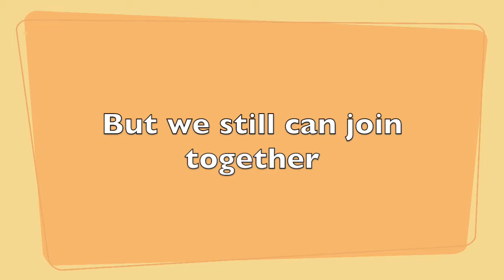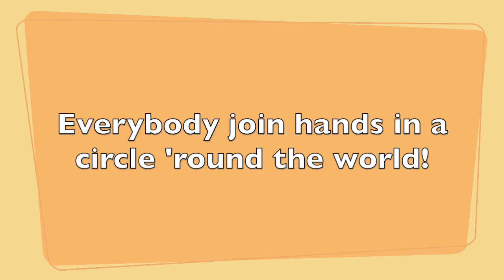Everybody Say Peace